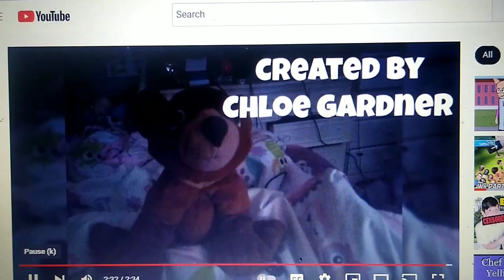Koda The Show Season 8 Episode 19 Repairs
Koda is talking about repairs.